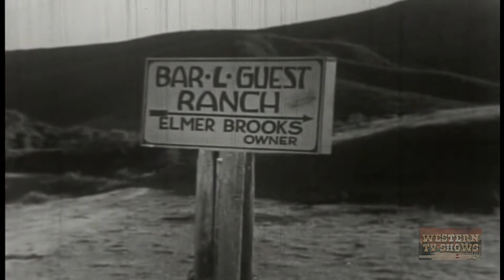Ridin' Thru (1934) | Full Movie | Tom Tyler | Ruth Hiatt | Lafe McKee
Watch Ridin' Thru (1934) Full Movie on Western TV Shows

Dad Brooks is in financial trouble and needs to sell a lot of horses. But they are being rustled and needing help, he sends for Tom. Tom looks for the rustlers but eventually realizes that someone is using a wild horse to do the rustling. He finds the secret entrance used by the rustlers to hide the horses but soon finds himself a prisoner.

Director: Harry S. Webb (as Henri Samuels)
Writers: Carol Shandrew, Rose Gordon
Stars: Tom Tyler, Ruth Hiatt, Lafe McKee